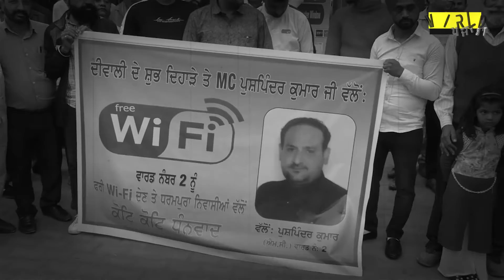Here is the special gift by Malerkotla Municipal Council to 2500 households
ਦੀਵਾਲੀ ਦੇ ਮੌਕੇ ਐੱਮ.ਸੀ. ਨੇ ਦਿੱਤਾ 2500 ਘਰਾਂ ਨੂੰ ਖਾਸ ਤੋਹਫਾ